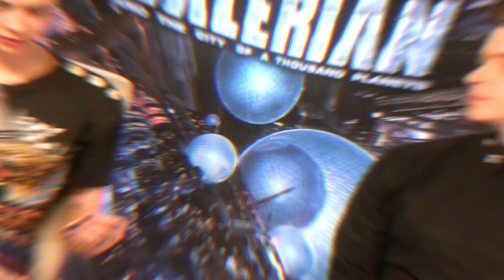"Valerian and the City of a Thousand Planets" – Interview: Dane DeHaan & Cara Delevingne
Action, Liebe, Aliens, unglaubliche Effekte und Kamerafahrten – kein Wunder, dass Dane DeHaan ("Valerian") und Cara Delevingne ("Laureline") stolz sind auf den neuen SciFi--Streifen von Luc Besson (u. a. "Das fünfte Element" mit Bruce Willis und Milla Jovovich in den Hauptrollen). Im Interview erzählen sie dann auch, was Liebe für sie bedeutet – und was es mit Kostümen und Mode auf sich hat.